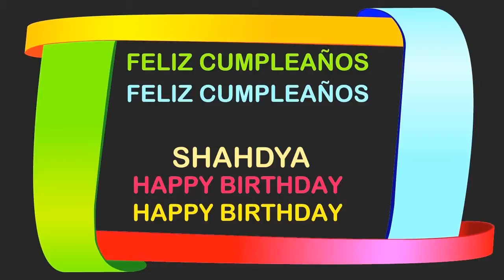Shahdya Birthday Postcards & Postales